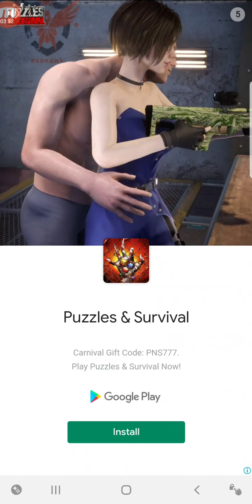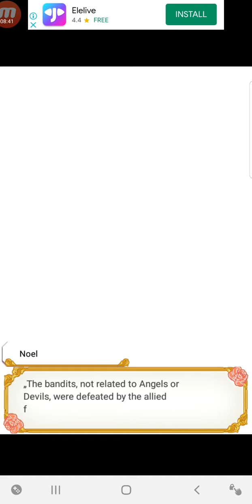Nightmare Harem Noel (Chapter 6.01 to 6.05)